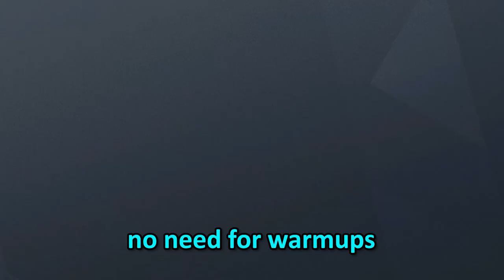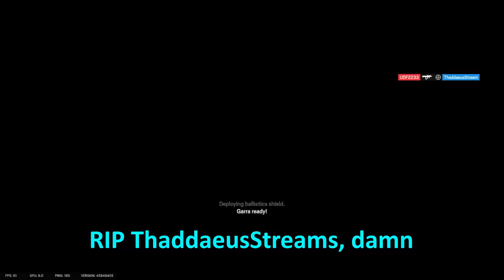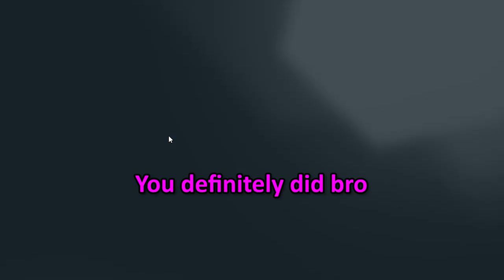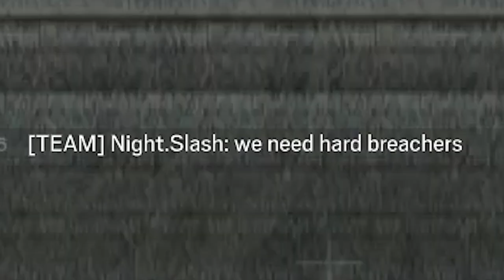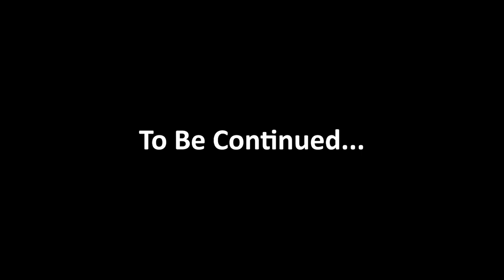We Turned Siege Into GUN GAME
We turned Rainbow Six Siege into Gun Game from Call of Duty, well as best we could anyways. The way it works is this: complete each listed strategy in order before anyone else does. If you Teamkill or get knifed, you get reset one challenge. The strategies are: Pistol Kill, Hipfire, C4/Grenade, Gadget, Trap, Shield bash, One Tap, Shotgun, Wallbang, Melee, Iron Sights, Get a kill in the first 30 seconds, and Impact Grenade/Gonn-6.
You can take a look at our other series if you'd like while you're at it as well!